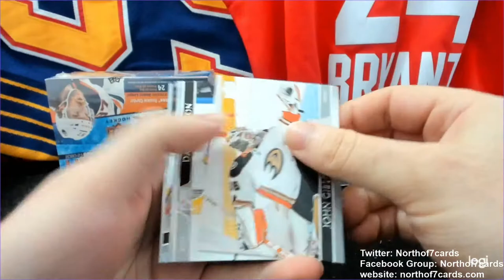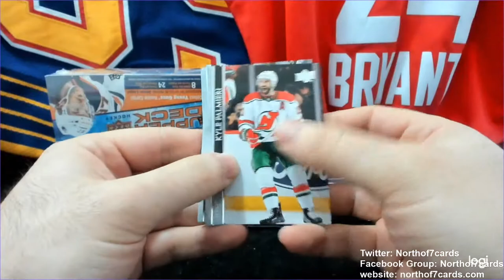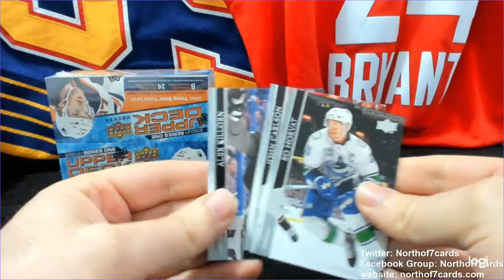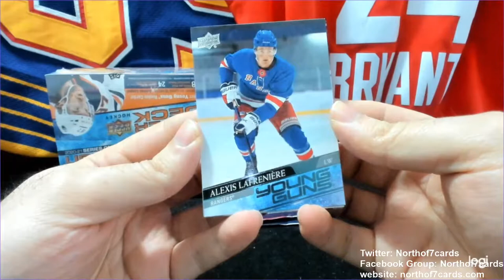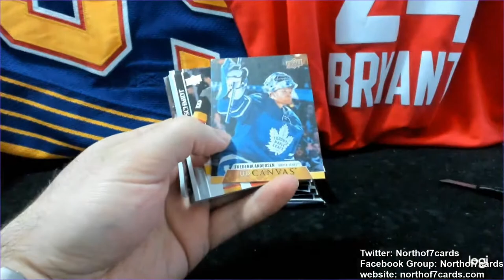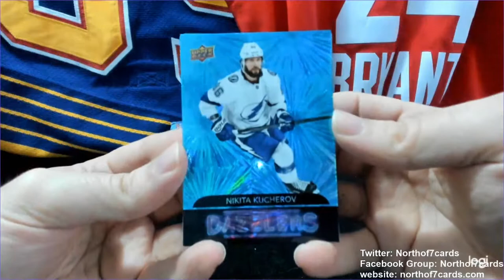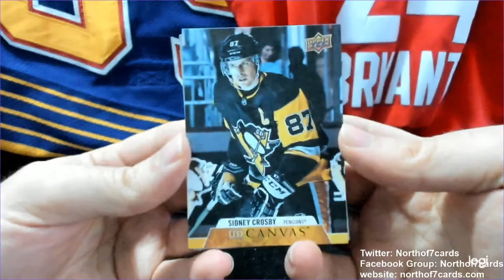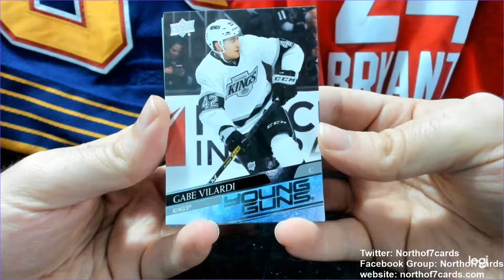2020-21 Upper Deck Series 1 Hockey - 2 Retail Box Break #1 - January 15th